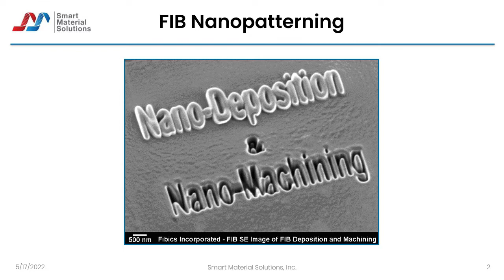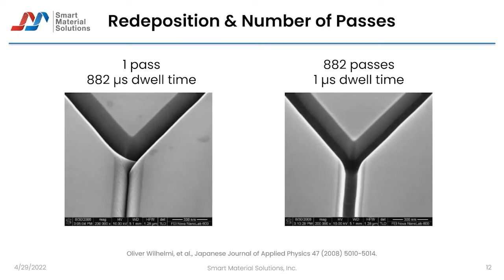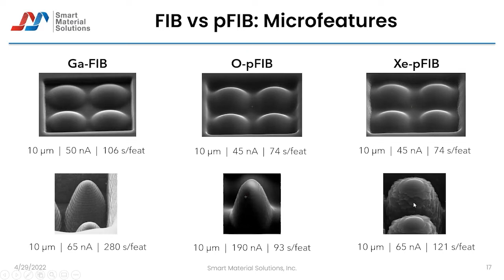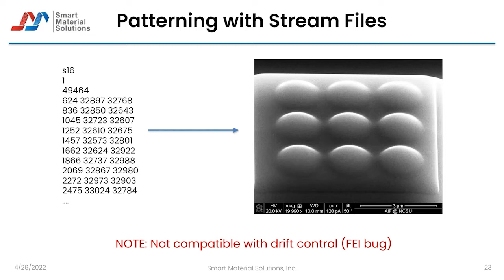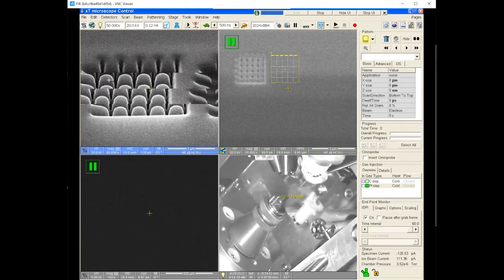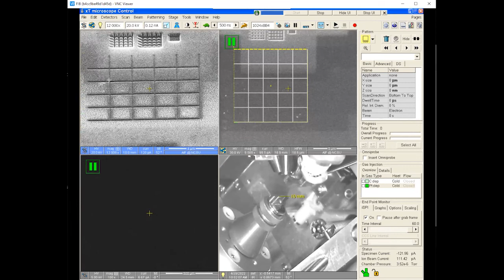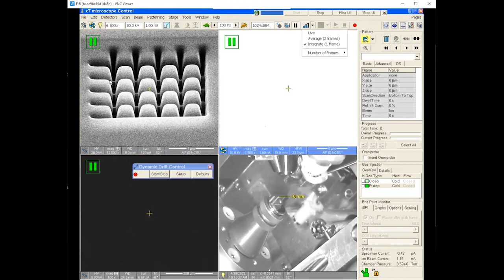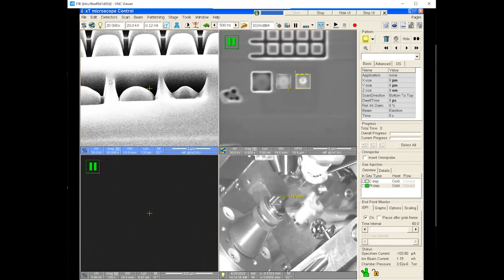FIB Patterning Demonstration - AIF + Smart Material Solutions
DualBeam FIB/SEMs like the Quanta 3D FIB/SEM and the Helios 5 Hydra plasma FIB/SEM at the AIF can nanopattern both by removing material with FIB milling processes and growth of material with FIB deposition. In this video, Nichole Cates with Smart Material Solutions shared her experience FIB patterning features ranging in size from a few hundred nanometers to tens of microns on these systems. This video covers FIB patterning basics, patterning with bitmaps and stream files, and drift control.